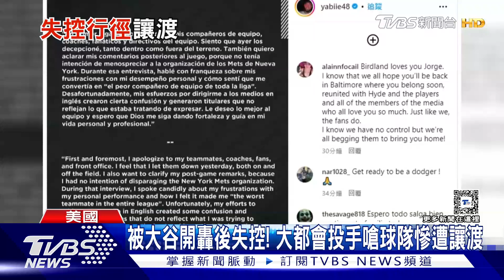被大谷開轟後失控! 大都會投手嗆球隊慘遭讓渡｜TVBS新聞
道奇隊球星大谷翔平，週三對戰紐約大都會，面對投手羅培茲，送出本季第14轟。不過稍後，羅培茲面對下一打者，情緒失控、與評審發生爭吵，被驅逐出場前，還將棒球手套丟向觀眾席，並表示自己的球隊是「大聯盟最爛」，一連串失控舉動讓球團決定，將他指定讓渡。